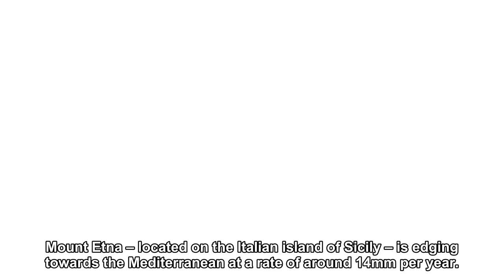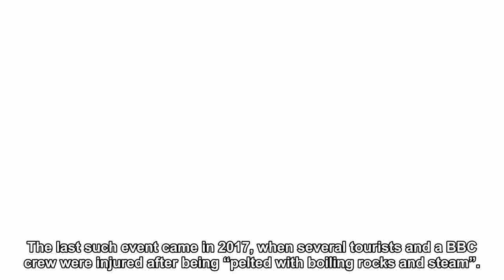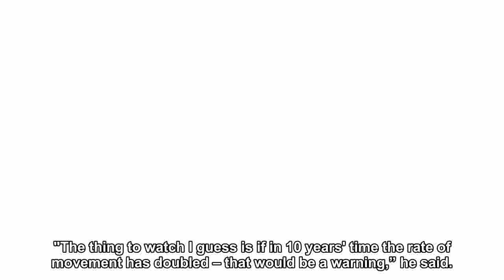Mount Etna: Europe's biggest volcano 'sliding towards the sea'